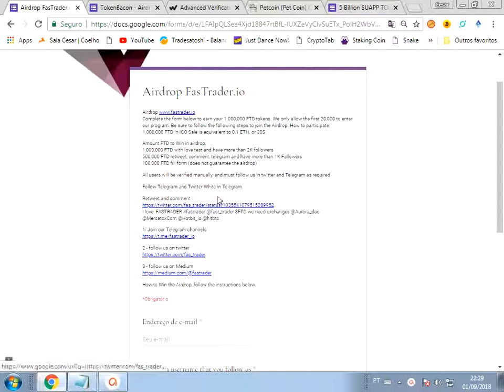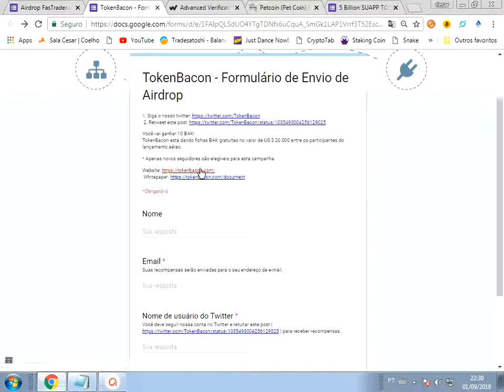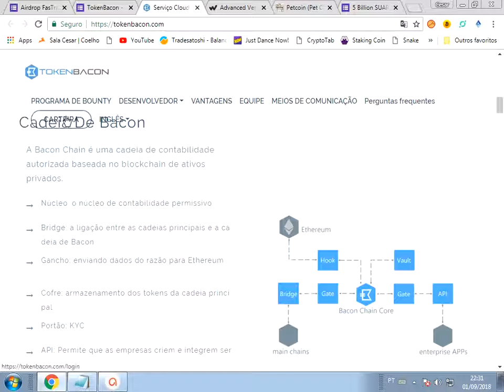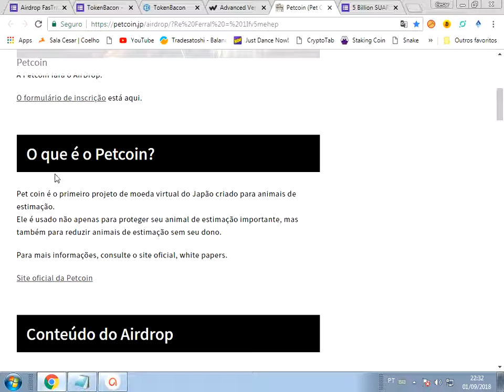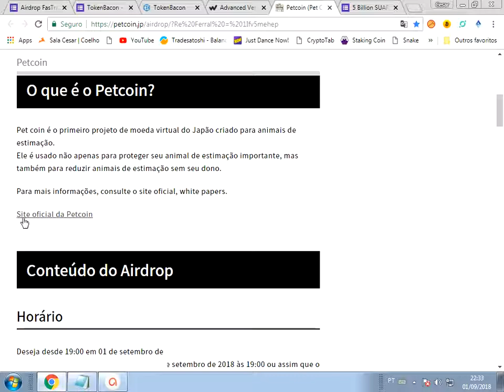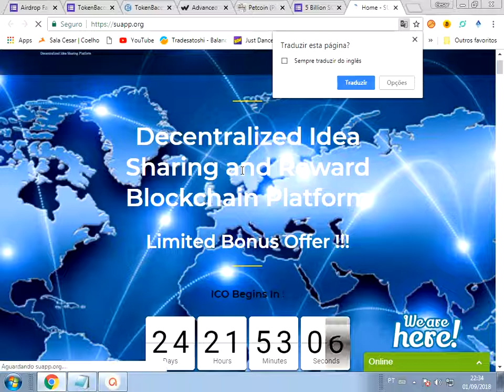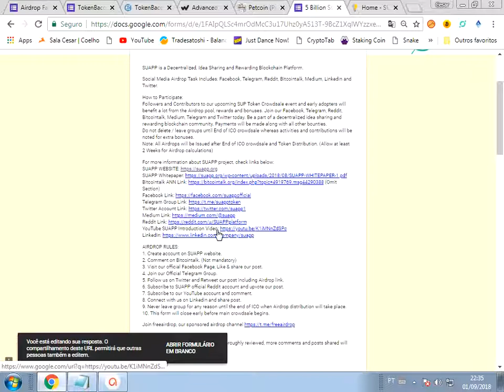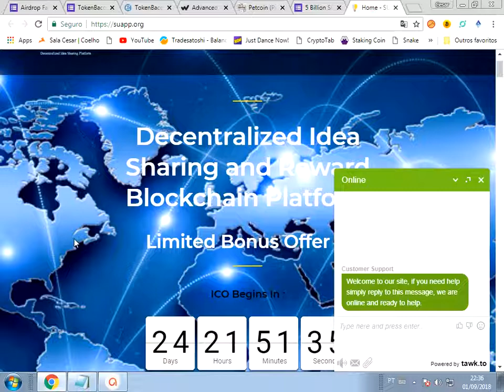airdrops chou de bola.